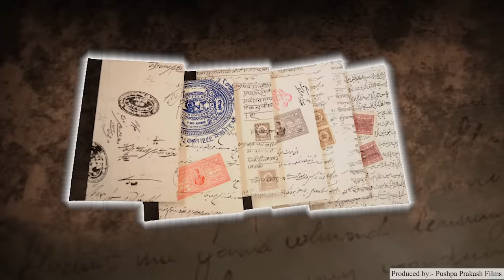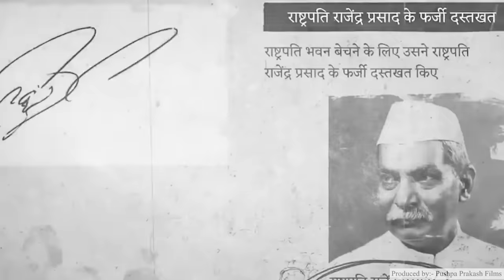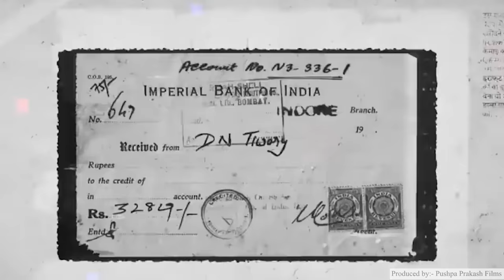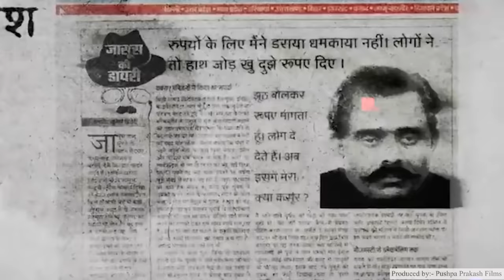The Biggest Con of India : Mr Natwarlal, Kahani Natwarlal ki By Rajnikant Sharma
The Biggest Conman of India: Mr Natwarlal । Natwarlal Story in Hindi । Sadi ka Sabse Bada Thug। natwarlal Biography

Namaskar Dosto,

Iss video me humne aapko bataya hai Natwarlal ki kahani ke baare me vo bhi in hindi.

Dosto agar India's biggest con man ki baat ki jaye to Natwarlal Story ke baare me sabko pata hi hoga jis par Amitabh Bachhan ki Movie bhi ayi thi Mr. Natwarlal.

Agar aap janna chahte hai Biggest Fraud of India ke baare me to aapko mein Natwarlal Biography ke baare mein detail me batana chahunga.

Natwarlal ka asli naam Mithlesh Kumar Shrivastava hai aur inko ye 3 Biggest Scam ke liye jana jata hai:
1) The man who sold Taj Mahal Thrice
2) How Natwarlal sold Parliament
3) Sold Red Fort Twice

Biggest Con man of India ya Con Man Of The Century ki puri kahani janne ke liye video ko end tak dekhe.

Natwarlal Case Study ki sari jankari aapko iss video me mil jayegi.

Biggest Scam in History by Natwarlal kaise hua , iske baare me detail me janenge.